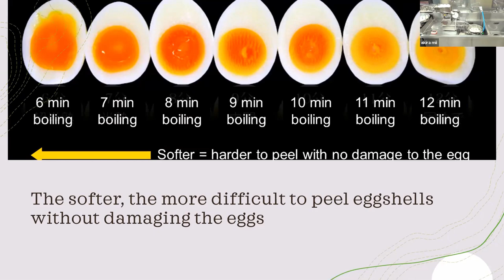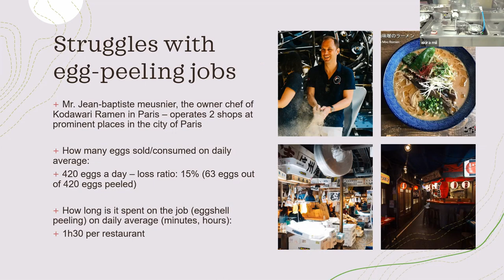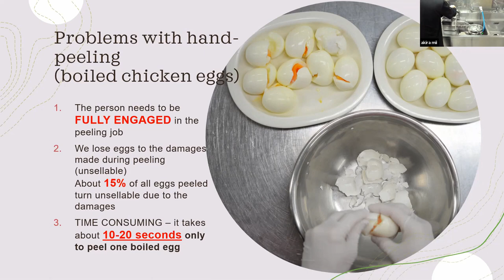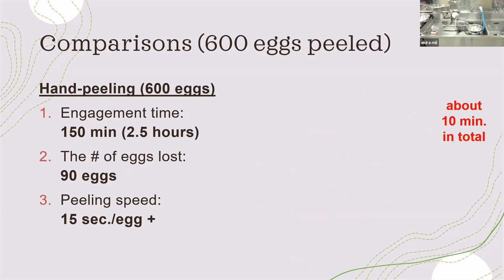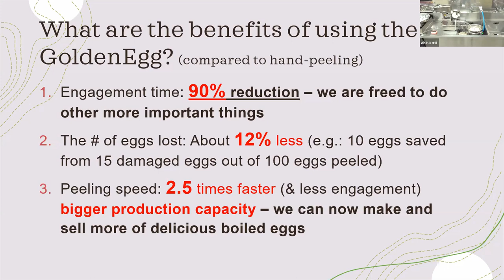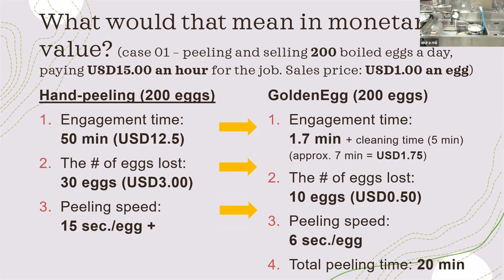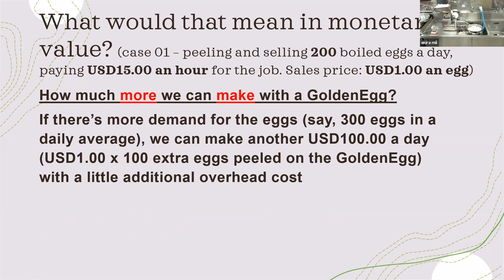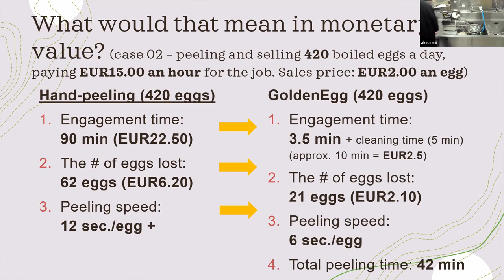SPECIAL PRESENTATION: GoldenEgg - automatic tabletop shell peeling machine for soft/hard-boiled eggs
To learn more about GoldenEgg - an automatic tabletop shell peeling machine for sof and hard boiled eggs visit

Professional textbooks on Ramen, Udon and Soba noodles, as well as on how to start, run and succeed in noodle business: